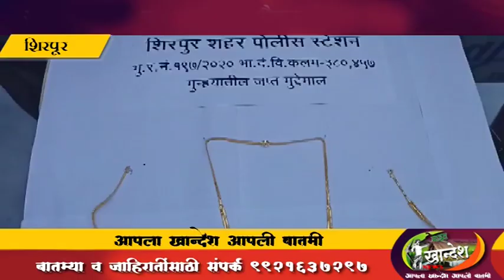शिरपूर : पोलीस ठाण्यात विविध गुन्ह्यात जप्त पाच लाख 96 हजार रुपयांचा मुद्देमाल फिर्यादीना केला परत